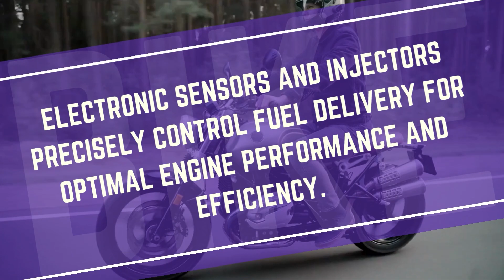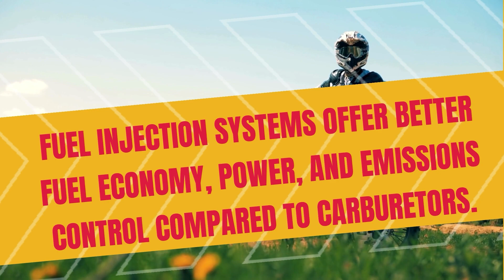How does a fuel injection system work?